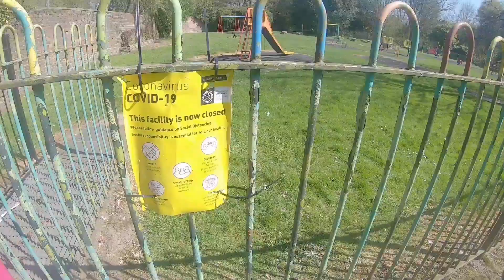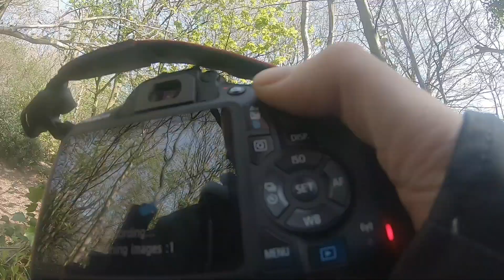PARK LOCKDOWN WALKING VLOG PART 1